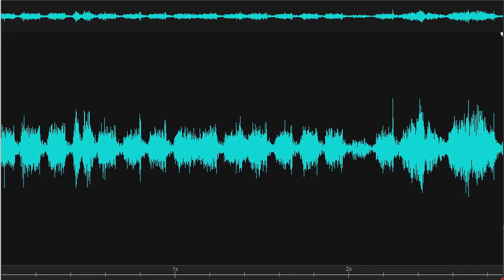Rachel Look at me Burton Ingram House 2019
Spirit box and EVP comments caught during equipment setup. Male on spirit box says Investigator's name, "Rachel." Male (EVP) whispers, "Look at me..." Followed by 2nd Investigator's response, "Rachel." Recorded on 2/25/2019 at the Burton-Ingram House, Lewes Historical Society, Lewes, Delaware.